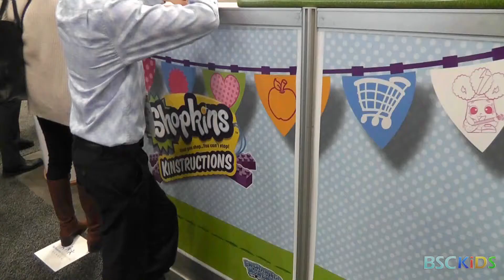Shopkins Sets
Shopkins Sets from Moose at Toy Fair 2016 as filmed by BSCKids.

Some cool Shopkins that we saw on display from Moose at the Toy Fair.